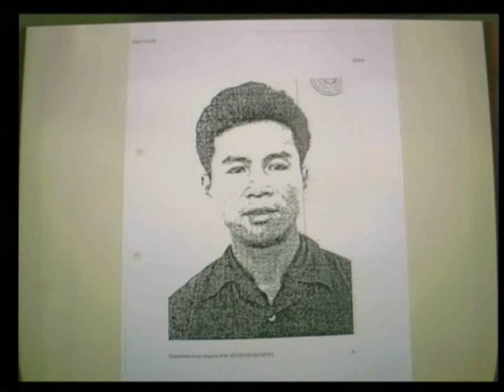Session 2, 18 August 2009 - Case 001 (English/French)